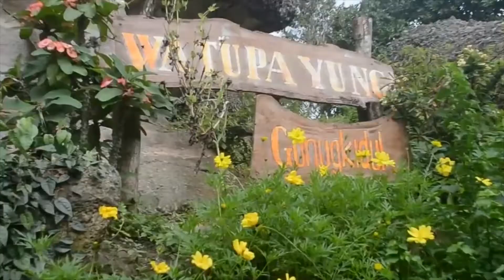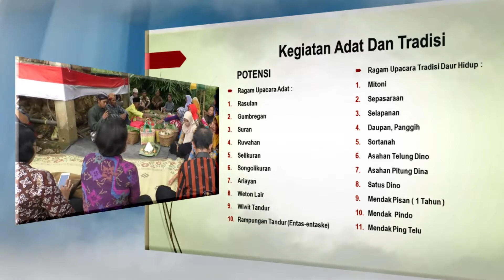Potensi Desa Budaya Semin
Profile Desa Budaya Semin 2019